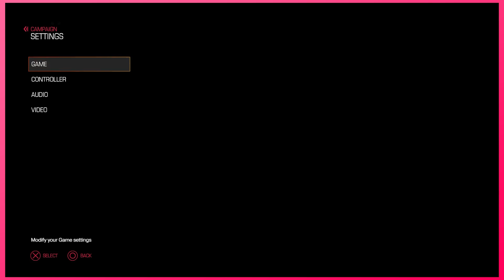DOOM "Late Night" w/ PCG! | #1 - "Welcome To Hell!"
Welcome to our new late night let's play! We venture into the depths of hell to exterminate demons, this is gonna be bad ass! Or is it cause Braeden's already drunk!?